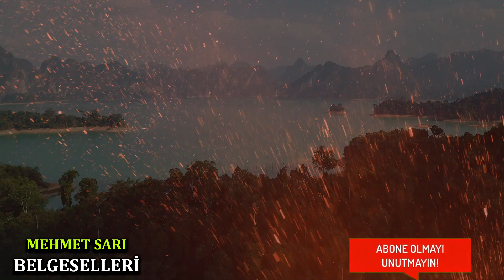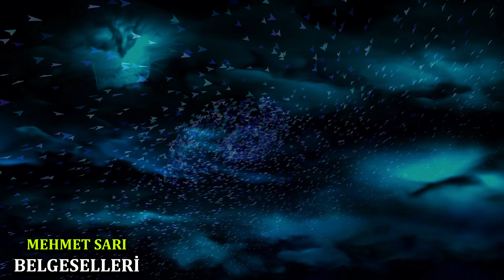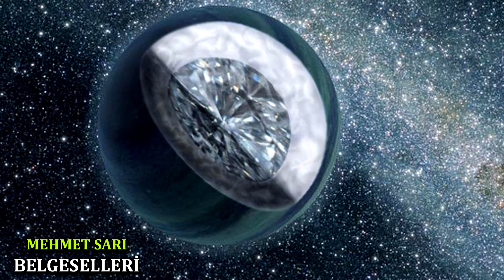Evrendeki En Ürkütücü GEZEGENLER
Okyanusları bile sadece %1'i keşfedilmişken, evreni ne kadar keşfetmiş olabiliriz. Bu videoda, evrendeki en ürkütücü gezegenleri inceleyeceğiz. gezegenler evren uzay Bu gezegenlerin bazılarında bir zamanlar yaşamın olabileceği düşünülüyordu. Halbuki böyle bir durumun olma ihtimali bile olmadığı onlarca yıl sonra keşfedildi. Kimi gezegende cam fırtınaları, kimilerinde ise binlerce kilometre hızla esen rüzgarlar mevcut. Bilim adamlarının tespitlerine göre evren sürekli genişliyor ve sürekli yeni galaksiler oluşuyor. Her galakside milyarlarca gezegen olduğu düşünülürse, bu sonsuz evreni keşfetmemiz imkansız. Kim bilir daha kaç milyar farklı korkutucu sistemin bulunduğu gezegen bizden habersiz yaşıyor. Belgesel tadında bu videoda hepinize iyi seyirler diliyorum.